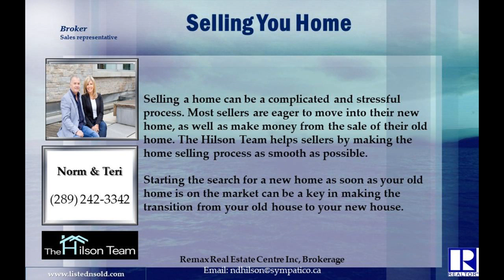Moving - The Hilson Team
The Hilson Team a local real estate team offering a unique service to all our buyers and sellers Moving - The Hilson Team